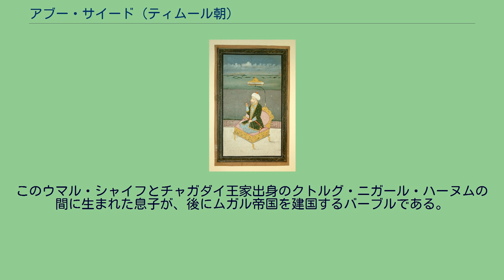アブー・サイード (ティムール朝)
アブー・サイード（ペルシア語: ابو سعید میرزا‎、1424年 - 1469年2月8日）は、ティムール朝の第7代君主（在位：1451年 - 1469年）。
初代君主ティムールの三男でアゼルバイジャン・タブリーズのアミールであったミーラーン・シャーの孫にあたる。
スルタン・ムハンマドの子としてヘラートで生まれ、ウルグ・ベクのもとで養育されるが、シャー・ルフの死後の1448年、ウルグ・ベクに対して帝位簒奪を試みる。
しかし、これは失敗しブハラで自立を図るもこれも失敗、サマルカンドにて投獄された。
しかし、ウルグ・ベクが長男のアブドゥッラティーフに暗殺されると、サマルカンド有力者によって救出され、1450年に再度反乱を起こす。
ウズベクのアブル＝ハイル・ハンの援助を得てマー・ワラー・アンナフルを征服。
サマルカンドを占領し、アブドゥッラーを処刑し、ティムール朝東部のサマルカンド政権の支配者となる。
アブー・サイードはその後アブル・カースィム・バーブルのヘラート政権と戦う。
アブル・カースィム・バーブル死後の混乱に乗じ、黒羊朝のジャハーン・シャーと同盟し、アブル・カースィム・バーブルの息子のシャー・マフムードを追放したティムールの曾孫イブラヒムを破る。
1459年ヘラートを征服、ペルシャを東西でジャハーン・シャーと分割し、その後1461年までにアフガニスタンの大部分も征服し、ウルグ・ベク以来サマルカンド政権とヘラート政権に分割されていたティムール朝を再統合を成し遂げた。
アブー・サイードは優れた王であり税制を改革し灌漑を行い農地を回復させ、内乱で疲弊した帝国のかつての繁栄と栄光を取り戻すために精力的に働いた。
しかし、1467年にジャハーン・シャーが白羊朝のウズン・ハサンに破れると、ジャハーン・シャーの息子たちを援助し、ウズン・ハサンと敵対する。
そして1469年、ウズン・ハサンとの戦いに敗れ捉えられるとシャー・ルフの曾孫で彼の政敵であったヤードガール・ムハンマドに引き渡され処刑された。
彼の崩御後、ホラーサーンとホラズムそしてヘラートはティムールの子ウマル・シャイフの曾孫にあたるフサイン・バイカラ（フサイン・ミールザーともよばれる）がヤードガール・ムハンマドを処刑しこれを確保、ヘラート政権を復活させた。
残されたサマルカンド政権の領域はアブー・サイードの4人の息子に分割相続された。
長男アフマドはサマルカンドとブハラ、そしてティムール朝の支配者の称号を相続し、次男のマフムードはバダフシャン、ハトロン、テルメズ、クンドゥーズ、ヒサールを相続した。
三男のウルグ・ベクはカーブルとカザニを確保し、四男のウマル・シャイフはフェルガナを相続した。
このウマル・シャイフとチャガダイ王家出身のクトルグ・ニガール・ハーヌムの間に生まれた息子が、後にムガル帝国を建国するバーブルである。